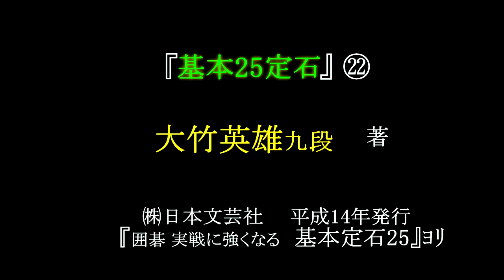『基本２５定石』㉒ 大竹英雄九段著 MR囲碁3079